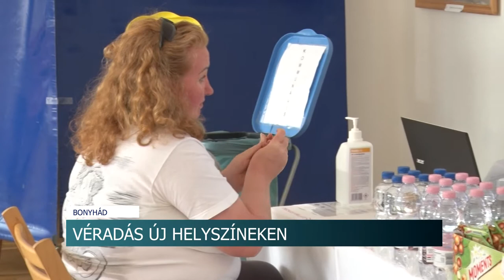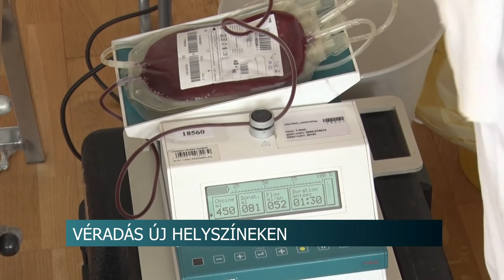Közel kétszer annyian adtak vért a koronavírusjárvány idején Tolna megyében. 20200602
Közel kétszer annyian adtak vért a koronavírusjárvány idején Tolna megyében, mint az azt megelőző időszakban, így nem okozott fennakadást a vérellátásban, hogy a munkahelyekre, iskolákba, és sokszor még a művelődési házakba sem lehetett szervezni váradást. A véradó szolgálat és a Magyar Vöröskereszt Tolna megyei szervezete új helyszíneket keresett, a véradók pedig jöttek és segítettek. Legutóbb Bonyhádon, a Székely Házban várták a véradókat.